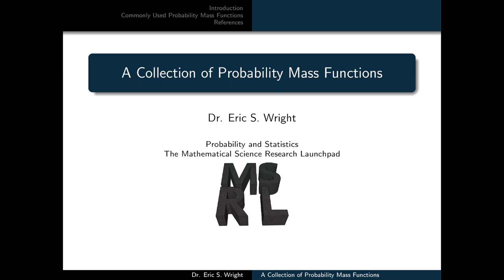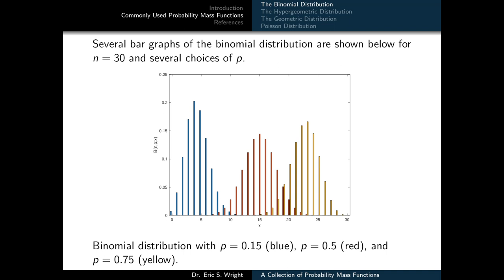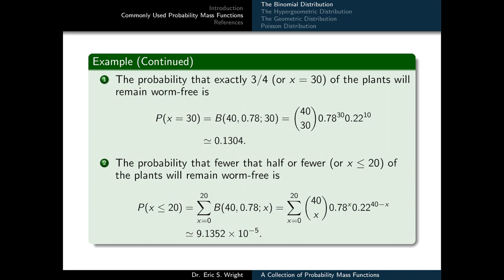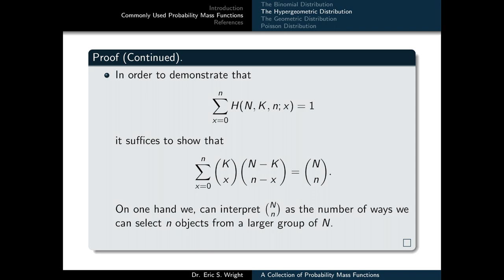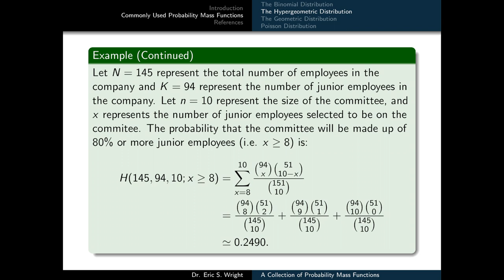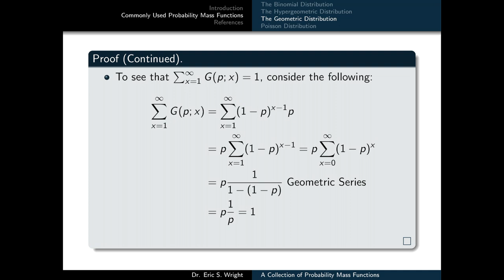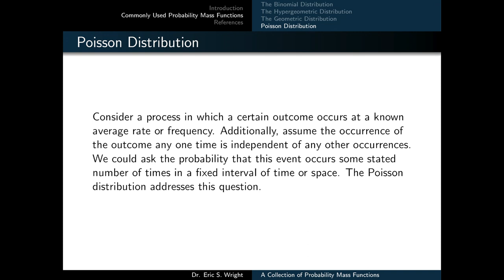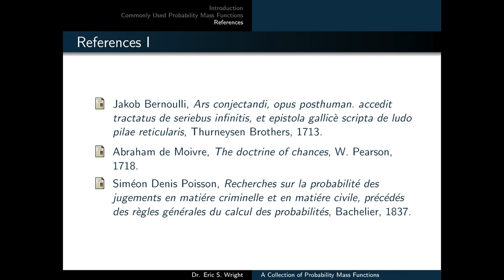Presentation 12: A Collection Of Probability Mass Functions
In "A Conceptual Introduction to Random Variables And Probability Distributions" we established the theoretical foundation behind both discrete and continuous random variables, probability mass functions, probability density functions, and mathematical expectation.  In this video lesson, we will explore the practical side of how these concepts enable us to compute probabilities with a selection of probability mass functions.

This video lesson supports the Probability and Statistics Core Learning Resource (CLR) at the Mathematical Science Research Launchpad.